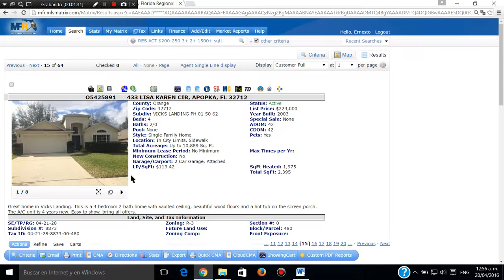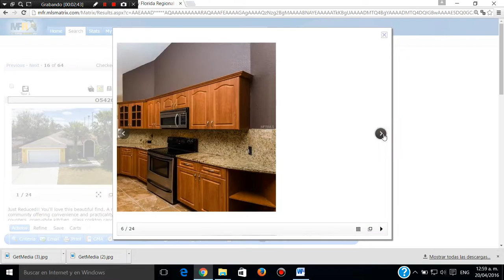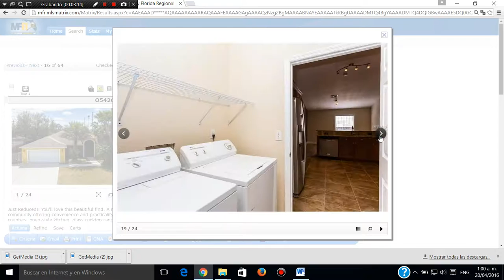VENTA RENTA Y COMPRA DE CASAS,APTOS Y LOTES BUENOS ,BONITOS Y BARATOS